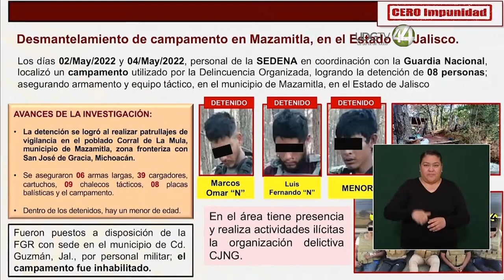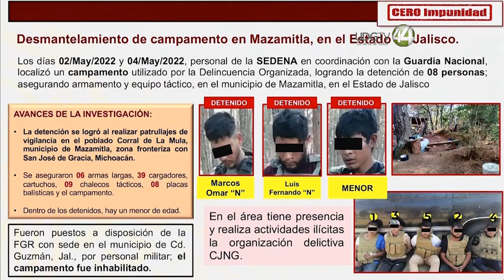Desmantelan campamento en Mazamitla y detienen a 8 personas con armas y chalecos tácticos